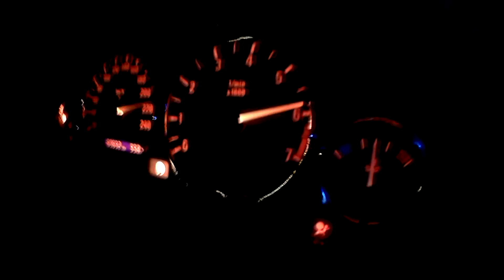z3 camera car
Sk2 vs sk2 vs z3 2.8 vs BMW v8 vs leon cupra No Circuito noturno